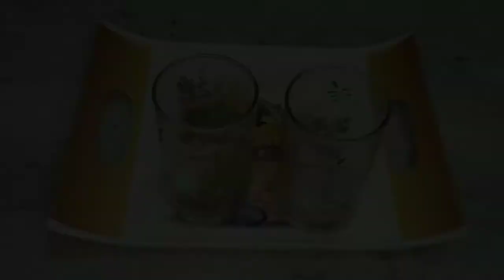Mango 🥭 shake recipe 😋😋 // jhunivlogs // मैंगो शेक 🥭 की रेसिपी //